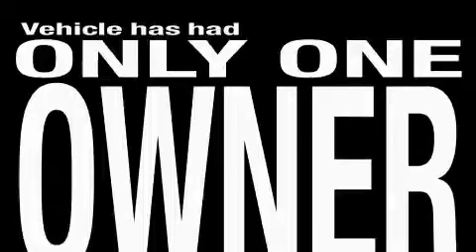Pre-Owned 2008 Toyota Camry Oklahoma City OK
Year: 2008
 Make: Toyota
 Model: Camry
 Engine: I-4cyl
 Trans.: 5-Speed Automatic
 Exterior: Blue
 Miles: 20,006
 Interior: Gray

 Preowned 2008 Toyota Camry Oklahoma City OK